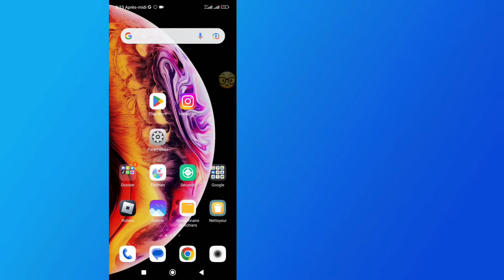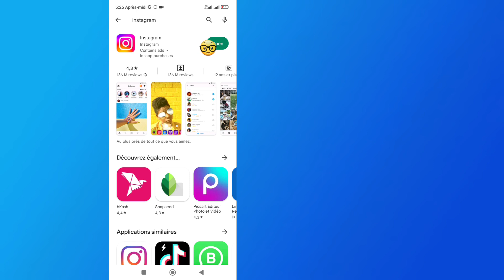Correction de la fonctionnalité d'Instagram New Note ne s'affichant pas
Montrant cette vidéo comment résoudre le problème d'Instagram Note.  Résolution de problèmes sur la nouvelle fonctionnalité d'Instagram Note.  La fonctionnalité de la note de chat Instagram n'affiche pas le problème.